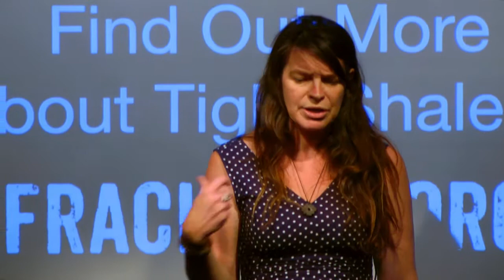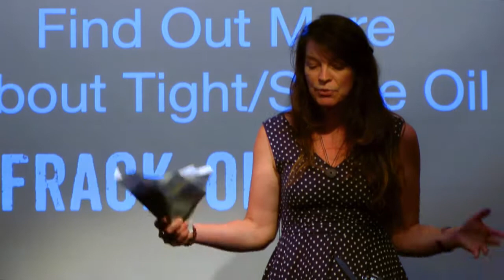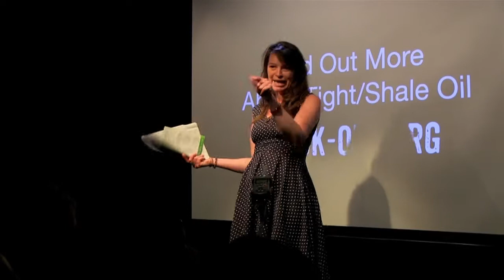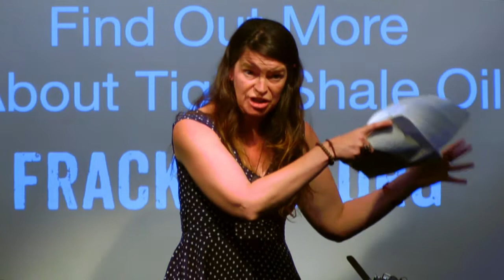Lorraine - Weald Action Group- 14th July 2017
Lorrraine speaking about unconventional oil drilling in the Weald south east england at the film event- The Bentley Effect, presented by Dorking Radical Film Festival and A Voice for Leith Hill - 14th July 2017
contact- voiceforleithhill.co.uk / weald action group/ brockhamoilwatch.org / Leith hill protection camp/  LHAG - Leith hill action group